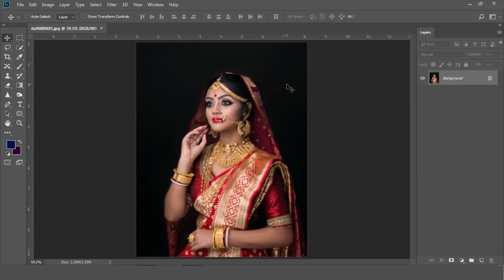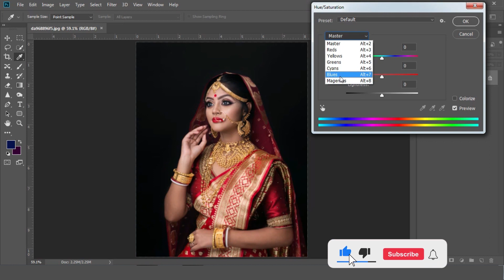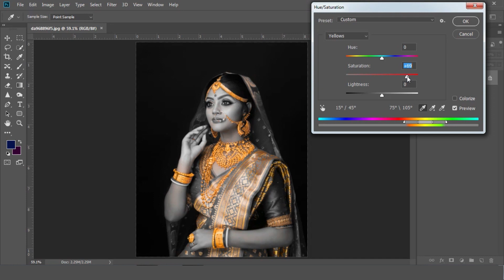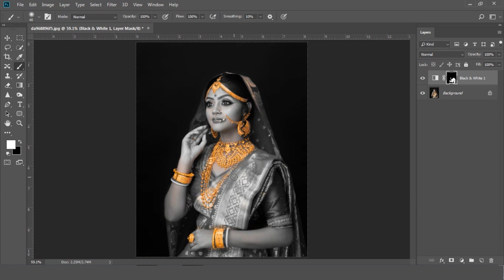Jewellery highlight in Photoshop in Hindi | फोटोशॉप में ज्वैलरी हाइलाइट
Jewellery highlight in Photoshop in Hindi | Photoshop Video Tips Series | Nitai Digital Tech | फोटोशॉप में ज्वैलरी हाइलाइट हिंदी में

in this tutorial I will show u make a color image black and white and color effect In Photoshop . Best color effect in Photoshop hindi tutorial Thanks for watching these videos , hit like , subscribe our channel and yes don't forget to share with you friends ये वीडिओज़ देखने के लिए धनयवाद Like बटन को प्रेस करना Subscribe करना ओर हा अपने प्रियजनों को Share करना न भूले। See you in next video, have a nice day. अगले video में आप से फिर मुलाकात होगी आपका दिन सुभ रहे।